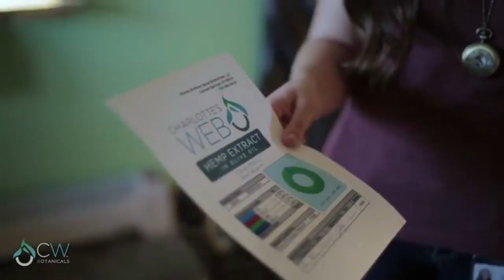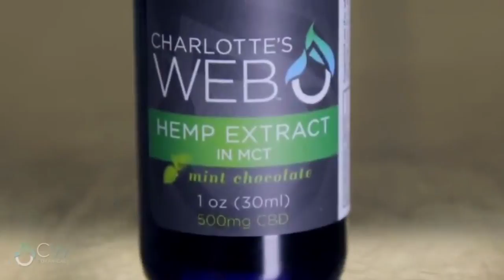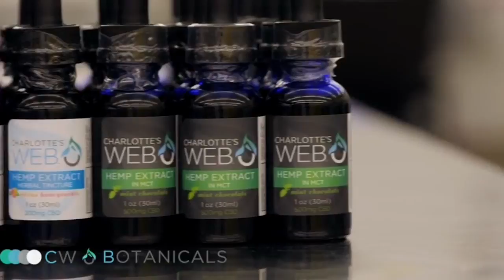Charlotte's Web Stanley Brothers colorado facility